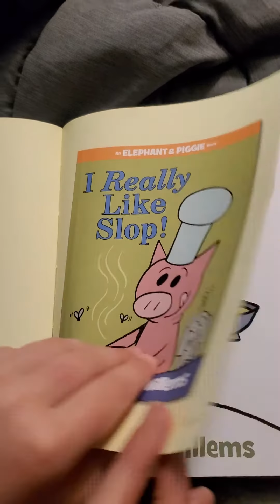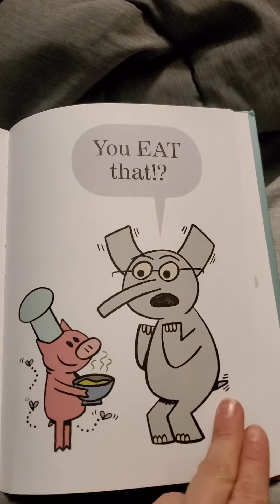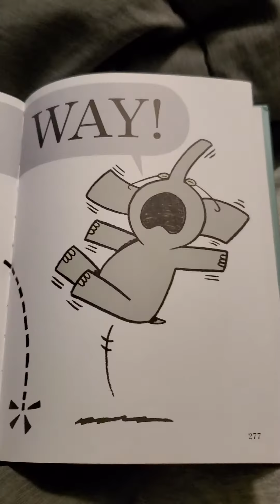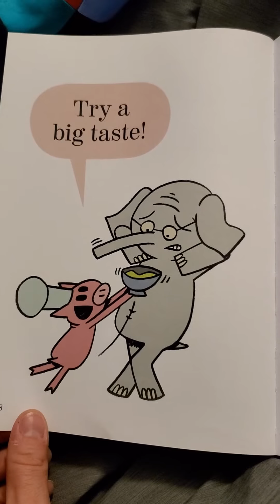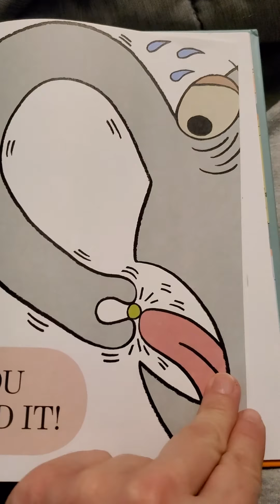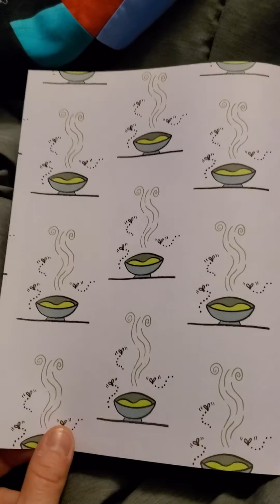I Really Like Slop